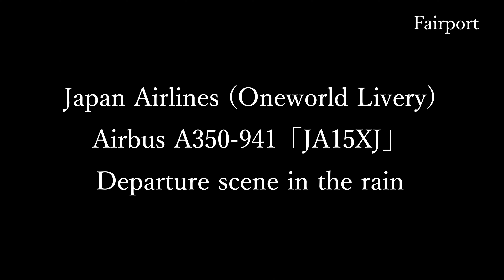[4K] [飛行機 動画] Plane Spotting at Fukuoka Airport /福岡空港 2022/3/12-18 JAL A350 Oneworld /Honda Jet etc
2022年3月12日から18日かけて、福岡空港で撮影した飛行機動画です。福岡空港に初飛来した、日本航空(JAL)で初のワンワールド塗装となったA350「JA15XJ」をはじめ、ホンダジェットなどを収録しています。

Panasonic LUMIX DC-GH5での撮影となります。

This is an airplane video taken at Fukuoka Airport from March 12th to 18th, 2022. It includes the A350 "JA15XJ", which was the first oneworld paint by Japan Airlines (JAL) to fly to Fukuoka Airport for the first time, as well as the HondaJet.

It will be taken with Panasonic LUMIX DC-GH5.

[Setting] :  Image quality "4k 8bit 100M 30p"

Airplane recorded

Japan Airlines (Oneworld Livery)
Airbus A350-941「JA15XJ」
JL325 from Tokyo (HND)

Private owner
Honda HA-420 HondaJet「H420HR」
To Tokyo (HND)

Kawasaki T-4「86-5765」

Boeing 767-381(ER)「JA616A」
NH248 to Tokyo (HND)

J-Air
Embraer E190STD「JA252J」
JL3538 from Sendai (SDJ)

Amakusa Airlines
ATR 42-600「JA01AM」
MZ102 to Amakusa (AXJ)

Japan Airlines (Jomon Ruins Livery)
Boeing 737-846「JA329J」
JL3513 to Sapporo (CTS)

Airbus A350-941「JA15XJ」
JL328 to Tokyo (HND)

Airport: Fukuoka airport

"Fairport on Youtube" provides "airplane videos" where you can feel the airport and airplane anytime, anywhere.
I am making videos that many people can enjoy, such as those who like traveling, those who like airports and airplanes, those who like the time spent at the airport before traveling, those who are watching airplanes at the airport if they have time. increase.

「Fairport on Youtube」では、どこでも、いつでも空港、飛行機を感じられる「飛行機動画」を提供しています。
旅が好きで、空港や飛行機も好きな方、旅前の空港で過ごす時間が好きな方、時間があれば空港で飛行機を眺めてる方、単純に飛行機好きな方、などなど沢山の方に楽しんでもらえる動画撮影、作成をしています。

また、Fairportでは、4Kで撮影した飛行機動画の提供、4Kによる飛行機動画撮影、4Kフォトを利用した画像提供、編集などを承っております。

動画では、飛行機の離発着をはじめ、グランドハンドリングの様子や空港で見れる情景(夕焼け、季節の花、空)などを収録しています。また、企業CMやイメージ動画などに最適な動画も多く取り揃えております。

採用実績
テレビ・沸騰ワード10、ガイアの夜明け、家、ついて行ってイイですか?、「料理人ワタナベ」

CM・‹ANA› 「青空に、会いに。」

映画・OVER DRIVE
ネット配信番組・ときめき映画「OVER DRIVE」宣伝部

その他、航空会社ブランド動画、企業HPなど、多数提供
（全て4Kで撮影した動画を、各指定フォーマットにして提供）

運営者 : 五十嵐史彦
1980年1月10日生まれ
11歳から飛行機に興味を持ち、羽田に通い始める。
13歳から音楽に興味を持ち、バンド活動や、音響の仕事を始めるが、20歳頃から飛行機熱が復活。
24歳で飛行機動画の撮影をスタート。日本全国、海外遠征を始め、得意の音楽と、飛行機動画を組み合わた、情緒ある作品作りを開始。
2007年、ローランド主催のビデオフェスティバルで部門グランプリを受賞
以後、ビデオコンテスト入賞、博物館での上映会、4度のフォトコンテスト入賞など精力的に活動。
2018年には、執筆本（共同創作）発売など、活動の幅を広げている。